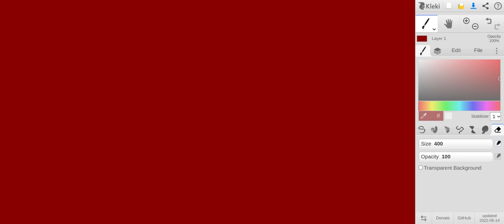Random emo girl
please don't take offence to this. I know that not all emos dress this way but I'm emo and this is how I dress.